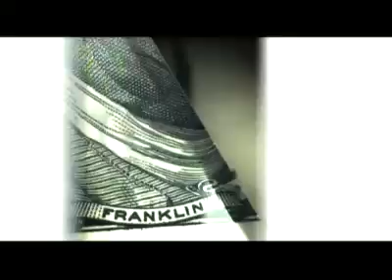Mad Money Official Trailer!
Don and Bridget Cardigan's upper middle class lifestyle is threatened since Don, who has been out of work for a year, seems to have given up looking for a job, and housewife Bridget has been out of the workforce for most of her life. They are close to $300,000 in debt. Finding out this information, Bridget comes to the conclusion that she needs to get a job - any job - that at least provides them with some benefits. She reluctantly takes a job as a janitor at the Federal Reserve Bank of Kansas City. Almost immediately, Bridget is enthralled with all the old worn out money that is being shredded. She comes up with a plan to get her old lifestyle back by stealing much of that money, which she believes is an easy job since the locks used on the money carts are standard equipment and as she notices that no one ever checks the garbage as she goes about her work. Her plan needs the cooperation of one person who works the shredder and one person who pushes the carts of money. The two people she co-opts are single mom Nina Brewster and diabetic, trailer living and constant music listening Jackie Truman. Jackie is easy to convince, but Nina is only convinced when Bridget brings it to her attention that the money would allow her to provide a better education to her two bright sons. Nina vows to kill Bridget if she ever loses her children because of this scheme. As the three woman progress with the plan, it is threatened by: the bank's head of security, a man named Glover, who believes it is impossible to steal money from the reserve; another security guard at the reserve named Barry who seems to be attracted to Nina; Jackie's working class husband Bob who is not used to having money; Don, a conservative man who can't understand being on the wrong side of the law; and Bridget herself who seems to be increasingly focused on getting more and more money with no end in sight, which seems to be diverging from the priorities of her two accomplices.